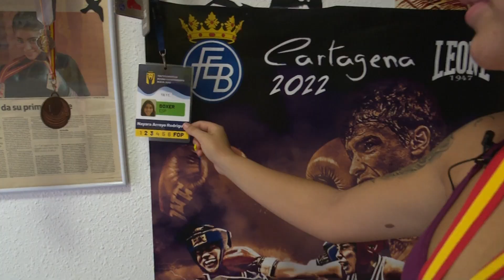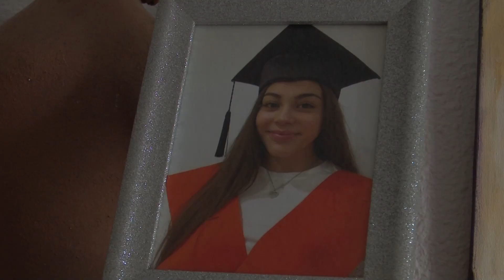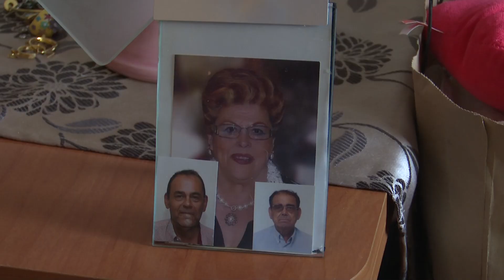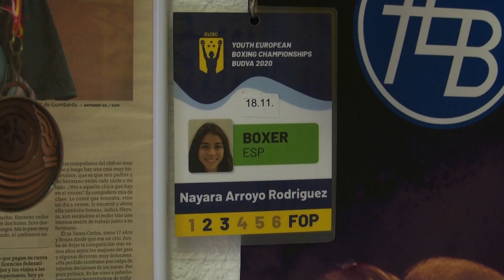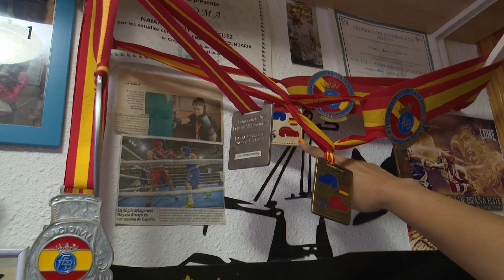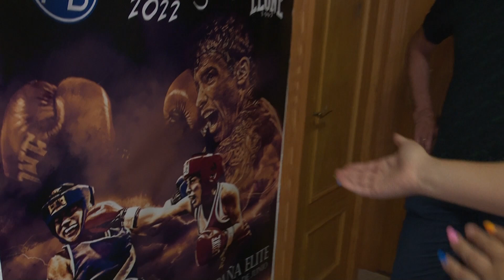CARTAGENA EN JUEGO PROG 01 NAYARA ARROYO